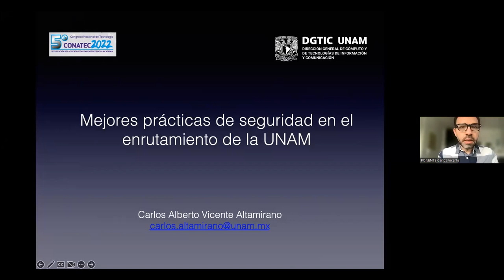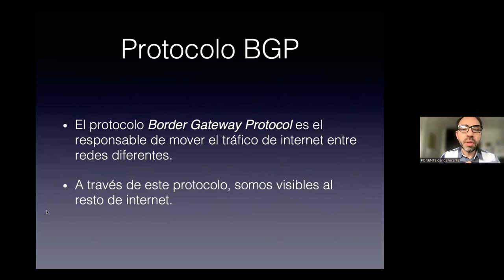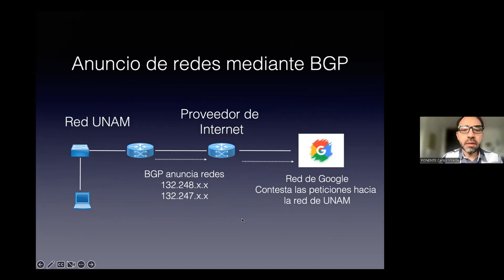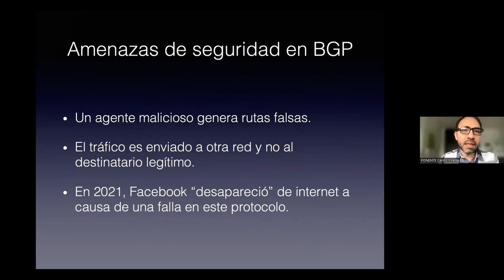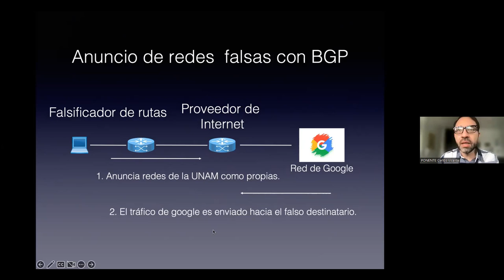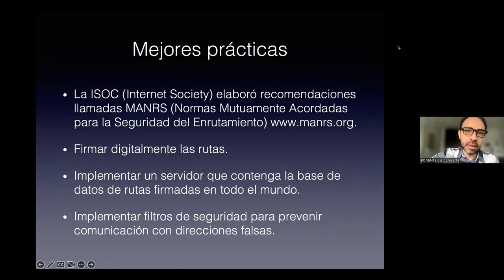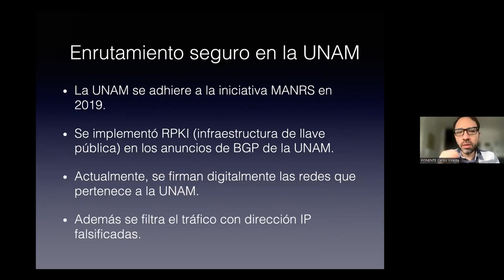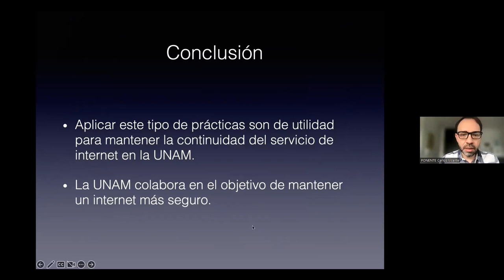Mejores prácticas de seguridad en el enrutamiento de la UNAM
Autor: Carlos Alberto Vicente-Altamirano.

FORMA SUGERIDA DE CITAR:
Vicente-Altamirano, C. A. (2022). Mejores prácticas de seguridad en el enrutamiento de la UNAM. 5º Congreso Nacional de Tecnología (CONATEC 2022). Facultad de Estudios Superiores Cuautitlán. UNAM.